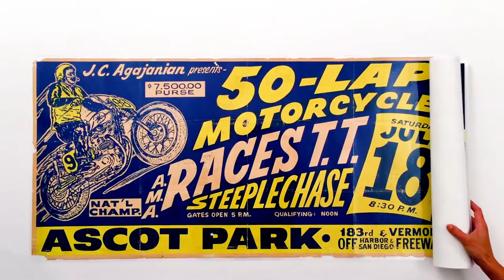50 Lap TT Steeplechase Poster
This poster was recreated from an original 1960's Ascot poster. Screen printed the same way as the original on fine poster paper. These posters were typically stapled to telephone poles and sent to dealerships around the Los Angeles area. Each poster is hand numbered and debossed with our authentic Ascot seal on a 100 year old hand engraving press. Suitable for framing. Now available on ascotmotorsports.com